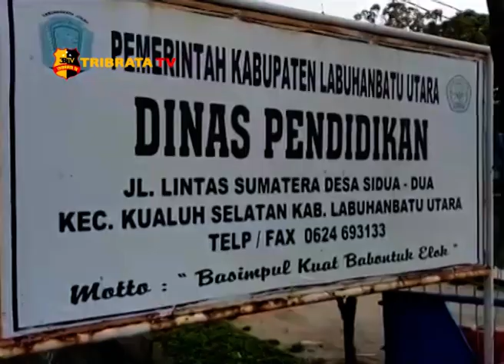TIPIKOR POLDA SUMUT GELEDAH KANTOR DIKNAS LABURA